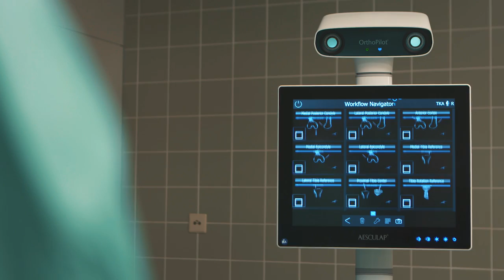150 Jahre Aesculap Produkte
Wer hätte je gedacht, dass aus Gottfried Jetters kleiner Werkstatt einmal das Weltzentrum der Medizintechnik hervorgehen würde? Eine Zeitreise durch 150 Jahre Aesculap-Produkte.